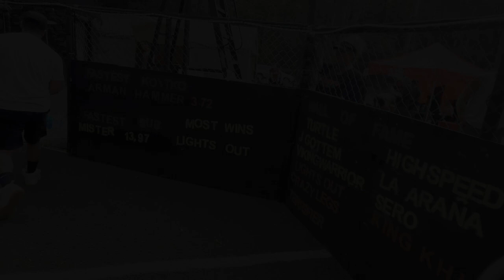STREETBEEFS SCRAPYARD | August 2023 Full Event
Quality Backyard MMA, Boxing, BJJ and Kickboxing - hosted by Firechicken
Best Fights of 2023

ALL STUNTS AND MATCHES ARE FILMED IN A CONTROLLED ENVIRONMENT WITH SAFETY BEING THE MOST IMPORTANT FACTOR.

OUR MATCHES ARE 100% LEGAL. ALL PARTICIPANTS MUST BE 18 OR OLDER. Welcome to the Scrapyard! We are a LEGAL backyard Fight organization Located in the Pacific Northwest. We Are a Branch of the largest fight organization in the country, STREETBEEFS. The Scrapyard was created in 2020 by "Firechicken", a former Amateur MMA fighter, Wrestling coach, and Boxer. The main branch of STREETBEEFS was created in 2008 by Chris Wilmore aka Scarface. Streetbeefs as a concept was created in order to stop street violence with it's "Guns down, Gloves up" movement. The Scrapyard holds monthly fights in our Pacific northwest location. No money is involved in any way, we do not pay fighters or charge any sort of admission to our events. We aim to give people a place to start their combat sports journey, meet people, solve beefs, or just test out their abilities.

All sign ups are done on our facebook group only